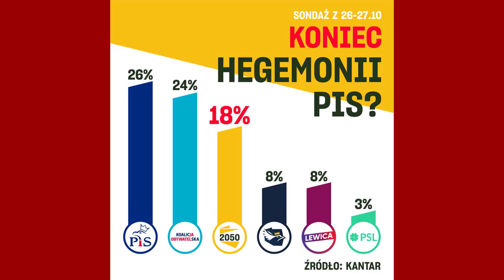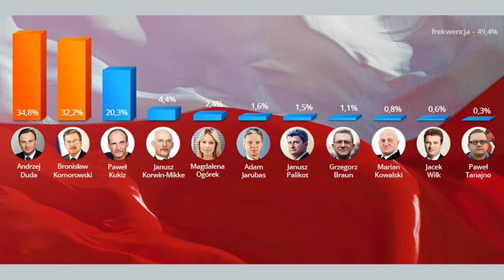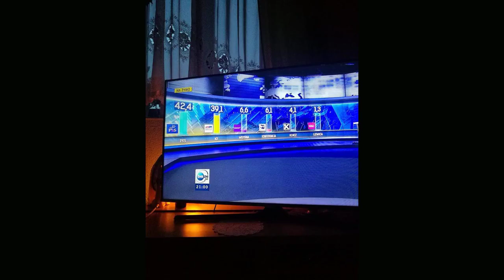Exit poll Polish governments referendum invalidated by low turnout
An exit poll after today's national referendum, which was held simultaneously with parliamentary elections, suggests that not enough people voted for it to be valid.

That would be a blow to the government, which called the referendum and included questions on the EU's migration policies, among other issues. The exit poll for the elections also indicates that the ruling Law and Justice (PiS) party has lost power.

Whereas turnout for the elections was a record high of 72.9%, according to pollster Ipsos, for the referendum it was only 40%. For a referendum to be binding, the figure must be above 50%. The official results are expected to be confirmed by Tuesday at the latest.

The holding of a referendum today was extremely controversial. PiS argued that it would allow Polish society to give a definitive - and binding - answer to important questions.

The opposition and many experts, however, accused PiS of using the referendum as a means of mobilising its voters for the election. They noted that the topics it chose for the four questions were not designed to offer genuine policy choices but instead to support PiS's attacks on the opposition.

Many, including the previous head of the electoral committee, called on Poles to boycott the referendum by stating, when they arrived at polling stations, that they wanted only ballot papers for the election. This, it was hoped would push turnout for the referendum below the 50% required for it to be binding.

Given the 33 percentage point difference in turnout between the elections and referendum, according to the exit poll, it appears that almost half of those voting today followed that suggestion.

During voting today, figures linked to PiS complained about reports that staff at some polling stations were asking voters whether they wanted ballot papers for the referendum. They suggested that this was an unlawful attempt to reduce turnout.

In the referendum, the first question asked: "Do you support the sale of state assets to foreign entities, leading to the loss of Poles' control over strategic sectors of the economy?" Among those who voted, 97.5% chose "no" and 2.5% "yes", according to the exit poll.

The second asked: "Do you support raising the retirement age, including restoring the increased retirement age of 67 for women and men?" Here, 96% voted "no" and 4% "yes".

Third asked: "Do you support the elimination of the barrier on the border between Poland and Belarus?" Here, 97.8% answered "no" and 2.2% "yes".

The fourth and final question asked: "Do you support the admission of thousands of illegal immigrants from the Middle East and Africa under the forced relocation mechanism imposed by the European bureaucracy?". Here, 98.6% voted "no" and 1.4% "yes".

The exit poll was conducted at 900 randomly selected polling stations with a sample of around 90,000 people, far larger than normal opinion polls, which usually have a sample of around 1,000 respondents.

At the last parliamentary elections in 2019, the exit poll - also conducted by Ipsos - was very close to the official results, though that related only to parliamentary elections and not a referendum.

This year's exit poll suggests that, although PiS won the higher number of votes in the election, it has not retained its parliamentary majority. The mainstream opposition, by contrast, appear to have won enough seats to form a new government.

Notes from Poland is run by a small editorial team and published by an independent, non-profit foundation that is funded through donations from our readers. We cannot do what we do without your support.